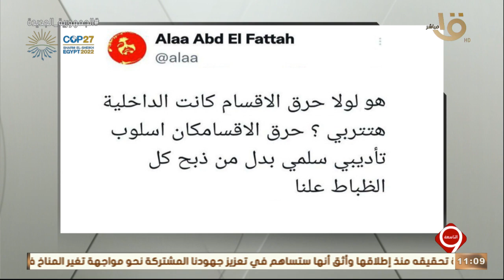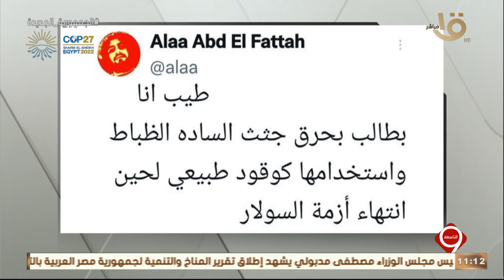التاسعة | ماذا يكتب "علاء عبد الفتاح" من "تحريض وشماته" على مواقع التواصل الاجتماعي؟